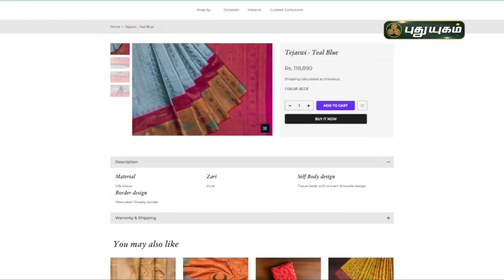ஒரிஜினல் பட்டு வாங்க குறைந்த செலவு இதுதான் என வெளிப்படையாக சொல்வோம் | Sri Mahalakshmi Silks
ஒரிஜினல் பட்டு வாங்க குறைந்த செலவு இதுதான் என வெளிப்படையாக சொல்வோம்  |Sri mahalakshmi silks |சொல் அல்ல செ